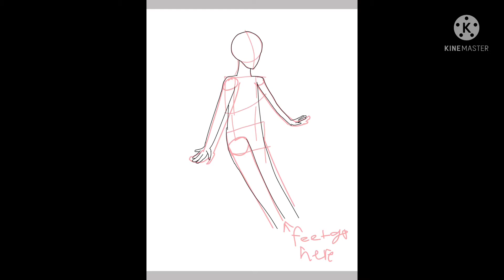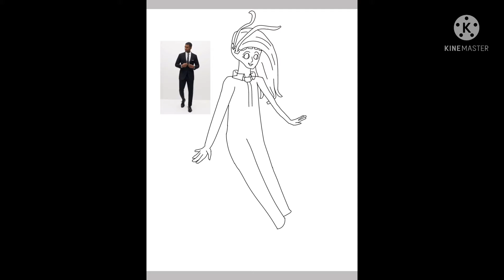Inktober Day 2: Suit Speeddraw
I haven’t draw box braids before so if I did something wrong let me know!!!